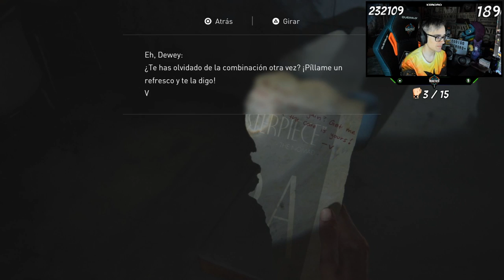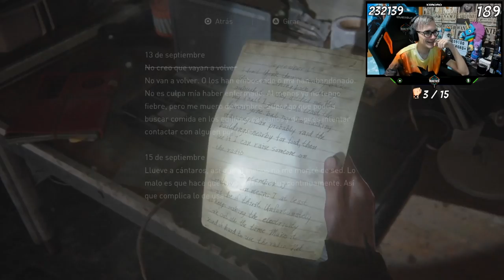The Last Of Us 2 | Let's Play Capitulo 9 | EL SECRETO DE DINA